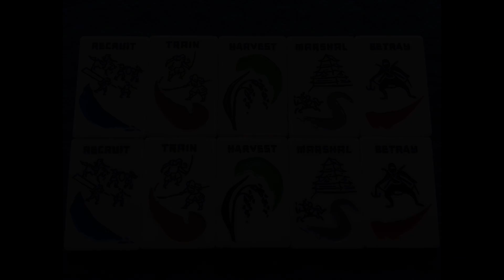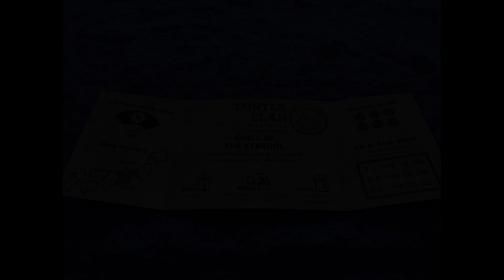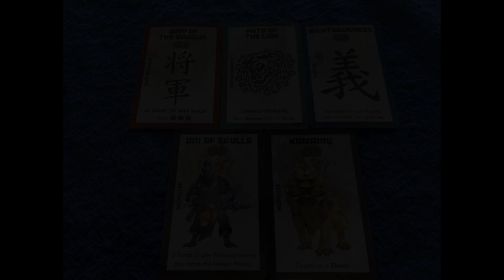Rising Sun - Before & After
In this episode of Before & After; Jeffrey takes a look at Rising Sun from CMON Limited. He gives his initial expectations of the game, followed by his first impressions immediately after playing for the first time.